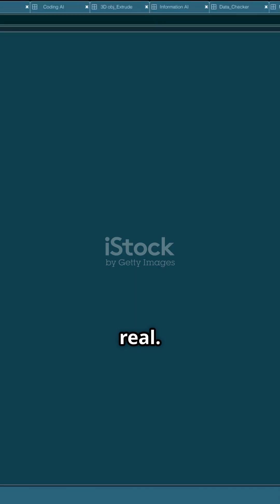You Could Hold a Piece of Mars!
NASA and ESA plan to bring back samples from Mars to Earth for the first time. The Mars Sample Return mission could rewrite our understanding of life in the universe.